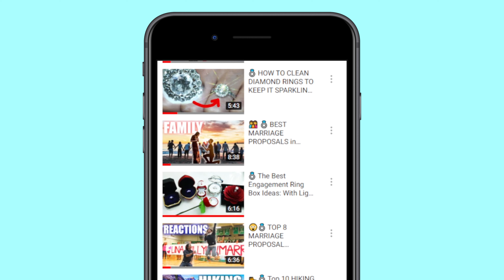10 Mountain Scenic Marriage Proposals So Beautiful They Well Melt Your Heart.